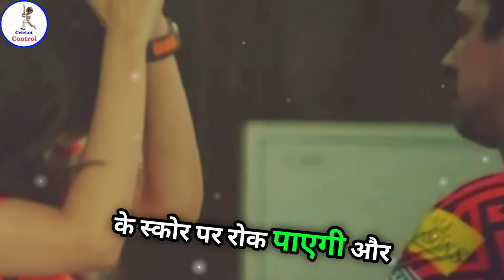Kavya Maran greet Travis Head and Abhishek Sharma in dressing room | DC vs SRH | IPL 2024